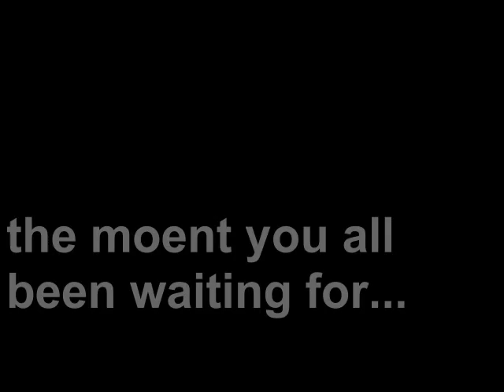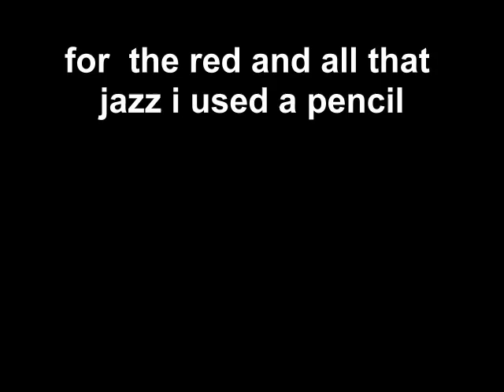My entry to xdeathmetalpunkx's contest